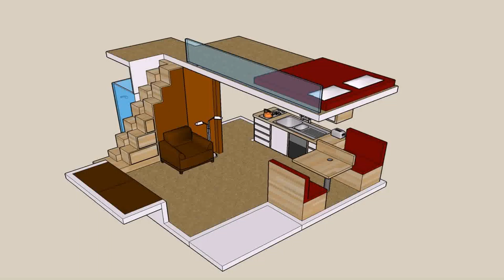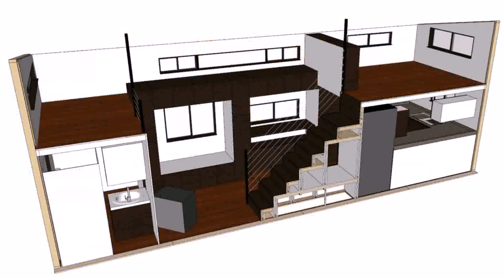Tiny House Plans Without Loft (see description) (see description)